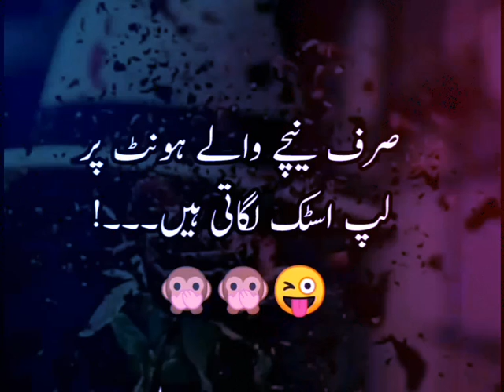Girls Lips and Lipstick Funny Whatsapp Tiktok Video Status 2019